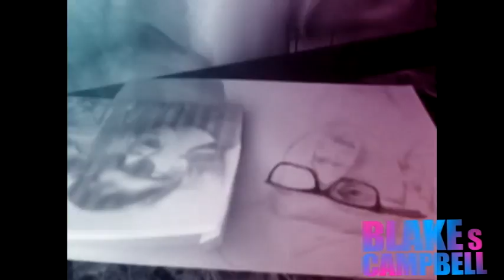'iDraw' Blake Campbell!!! (Blakescampbell)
Blakescampbell Contest (Drawing)

This is a speed drawing of Blakescampbell!, a cool awesome youtuber! He can rap, he's funny! check him out!...